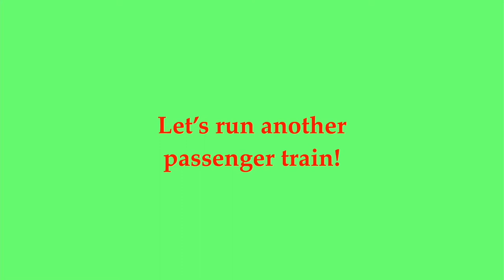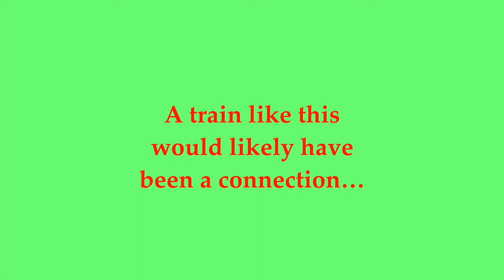A Very Short Passenger Train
Here's a one-car passenger train running on my layout. And yes, there were trains like this in real life. Enjoy!